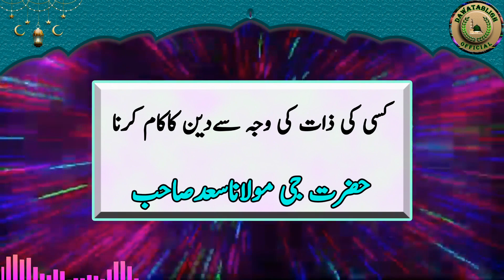kissi ki zaat ki waja say deen ka kaam kerna کسی کی ذات کی وجہ سےدین کاکام کرنا maulana saad sahab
is clip may hazrat ji maulana saad sahab nay siffat e qabooliat kay mutaliq
baat ki kay is kaam may agay berhnay ka sabbab kia hai or dawat dainay
ka sabbab kia hai tabligh say kaam kernay walon ko taluq hai ya kisi ki zaat
say taluq ki bunyad per kaam ker raha hai please sunain or share kerain,